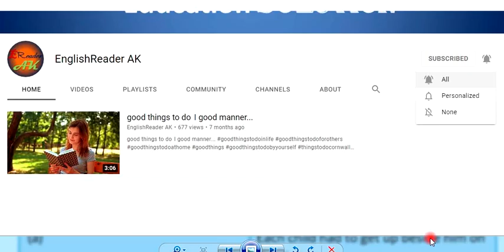Class 7 English Uncle Podger Hangs a Picture Lesson 5 Activity 6 Answer Solved Blosssoms Book WB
Class Seven Lesson 5 Activity Answer
Class VII West Bengal Board English Lesson 5 Answer solved
Bangal
All Activities -